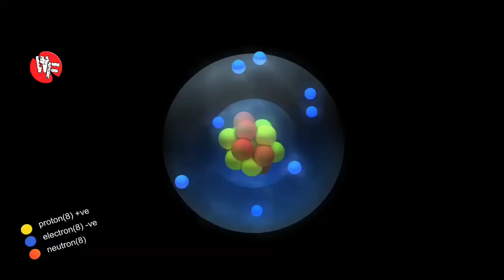आपकी एक साल की पेसाब आपकी CAR को 2698 KM तक चला सकती है 😜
Video title:- आपकी एक साल की पेसाब आपकी CAR को 2698 KM तक चला सकती है 😜

1. What if there is no moon?

2 . which place is too cheaper for going  foreign?

3. A mask can translate languages?

4. when u don't dream?

1) This video has no negative impact on the original works (It would actually be positive for them)
2)This video is also for teaching purposes.
3) It is not transformative in nature.
4)I only used bits and pieces of videos to get the point across where necessary. 5) Some images are also used just for giving the clearance about the topic to the viewers.

Hastags:-